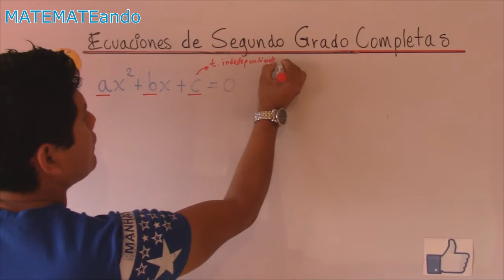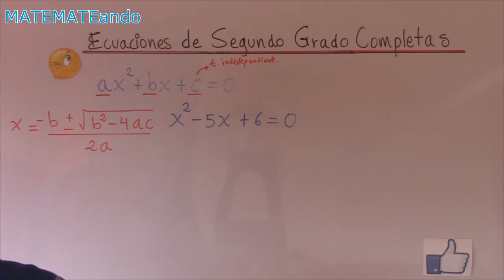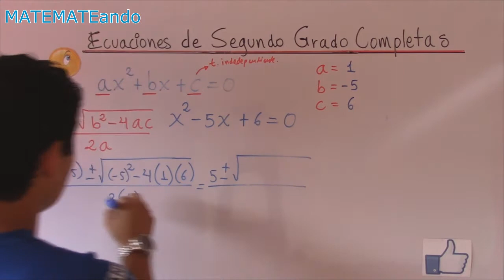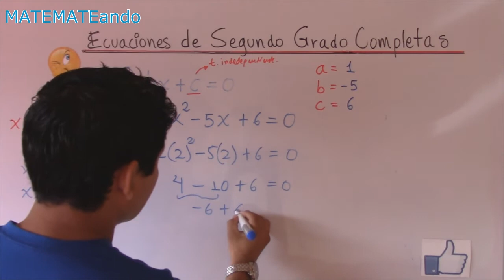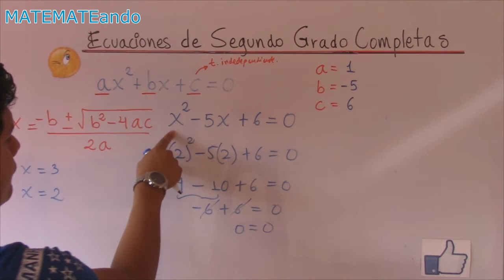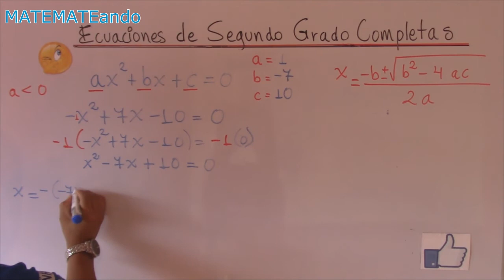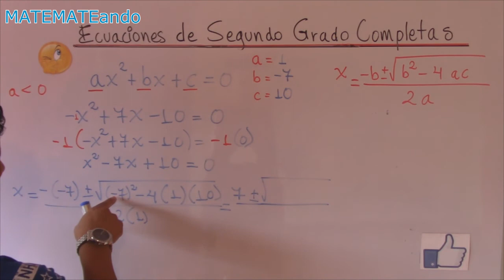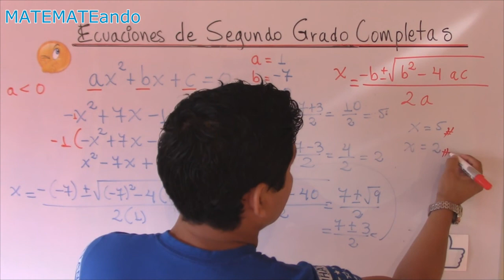Ecuaciones de Segundo Grado Completas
- ecuaciones de segundo grado con fracciones
- ecuaciones de segundo grado formula genera
- Ecuaciones de Segundo Grado por Fórmula General